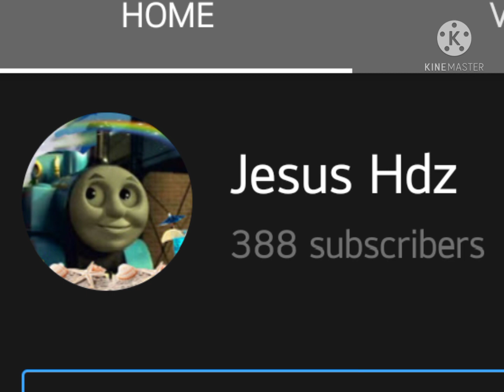My Profile Picture for May, June & July